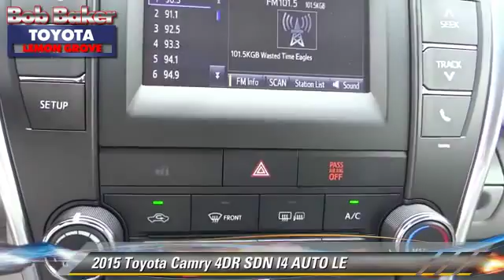Bob Baker Toyota - 445055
6800 Federal Blvd near San Diego La Mesa Spring Valley Broadway Heights Redwood Village National City El Cajon CA 91945

[DFIN:3:3222265:U:4072:825FFD92:4c3c4c240d0b5ca25ee8906958adaeb6]